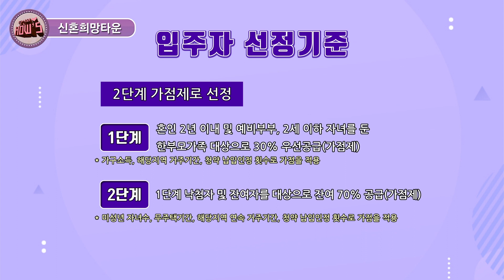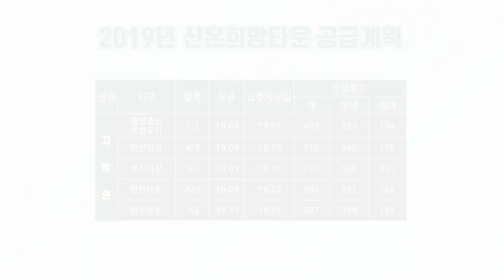신혼부부&어린이 맞춤형 아파트 예비신혼부부 신청가능 (신혼희망타운!)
신혼희망타운 전격 공개!
내 명의의 집을 마련하고 싶다면 집중하세요.
국토교통부와 한국토지주택공사 관계자분들과
실제 신혼부부 커플을 모셔서 이야기 나누어봤습니다.

신혼희망타운 입주자격은?
신혼희망타운 입주자 선정과정은?
신혼희망타운 신청 시 주의사항은?
신혼희망타운 특장점은?

꼭 필요한 답변을 최대한 알기 쉽게 설명해주신다고 합니다.
전문가가 직접 알려주는 정보, 놓치지 마세요~~

(출연)
국토교통부 공공주택 총괄과 이민규 사무관
국토교통부 주택기금과 정소영 주무관
한국토지주택공사 서울본부 김선문 차장